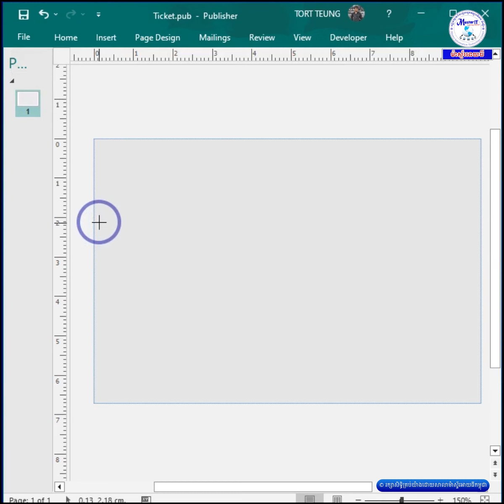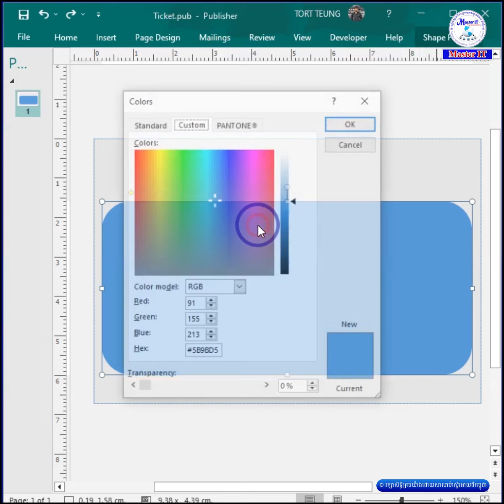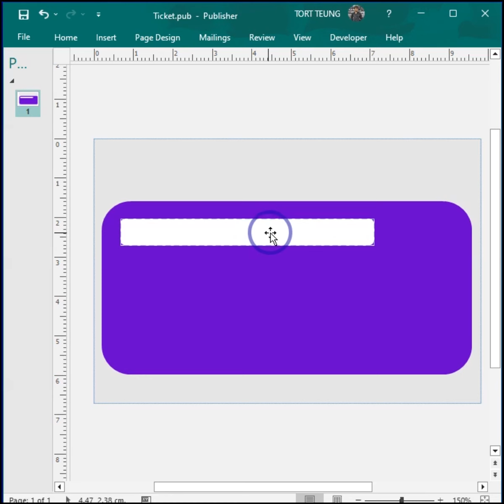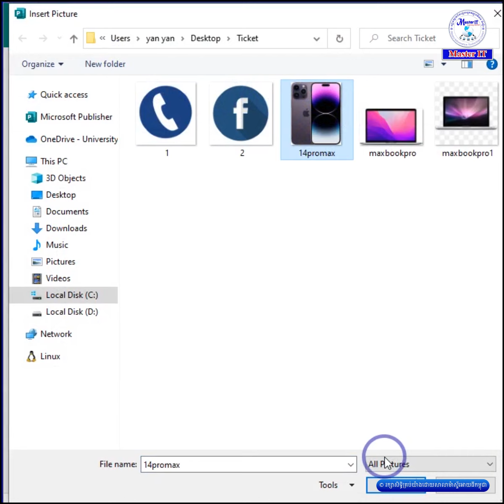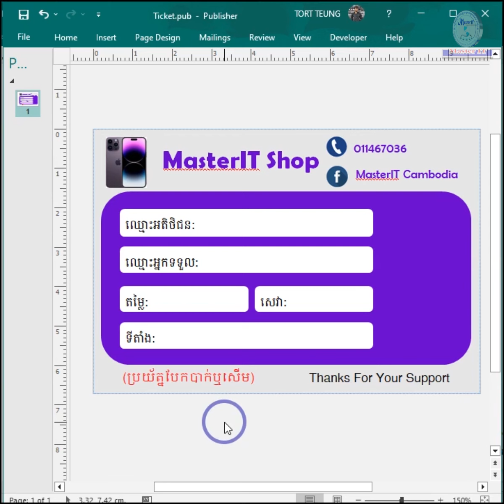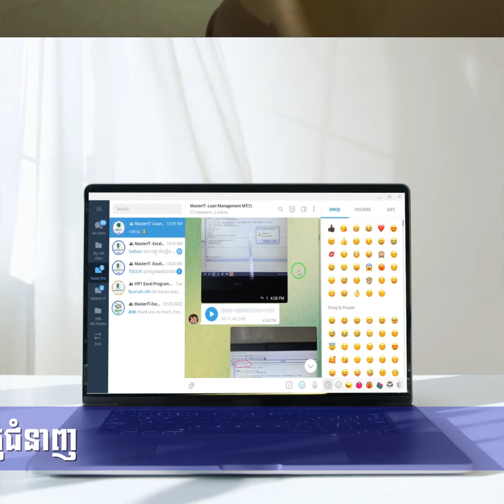ការធ្វើប័ណ្ណដឹកជញ្ជូនក្នុងកម្មវិធី​ Ms Puhlisher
Ms. Publisher For Administration and Printing
✍️សម្រាប់លោកអ្នកដែលចង់បង្កើនសមត្ថភាពក្នុងកិច្ចការរដ្ឋបាលនិងបោះពុម្ពឱ្យកាន់តែស្ទាត់ជំនាញ។